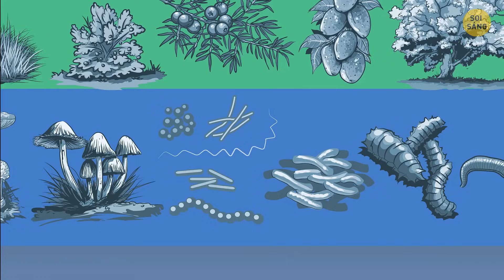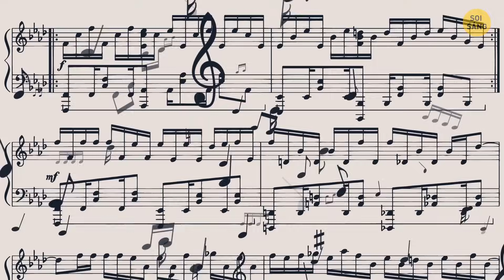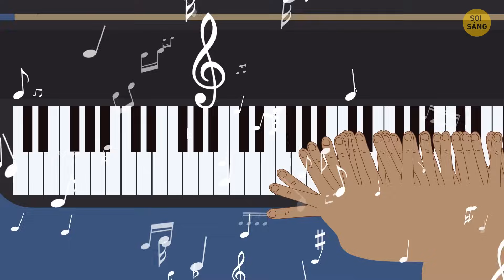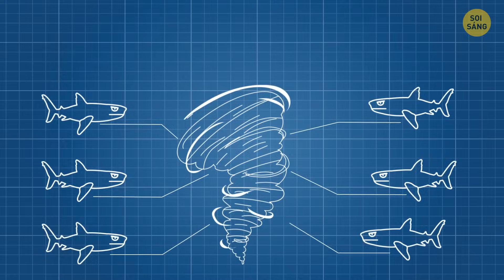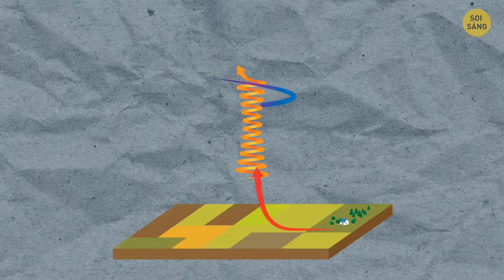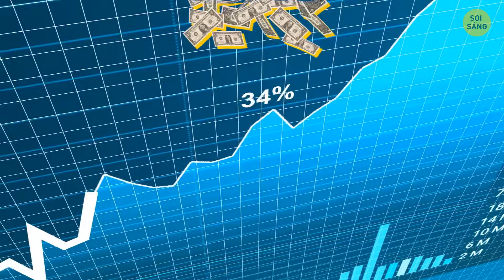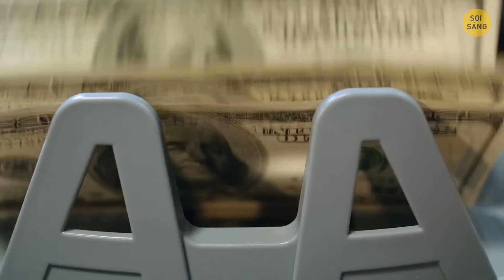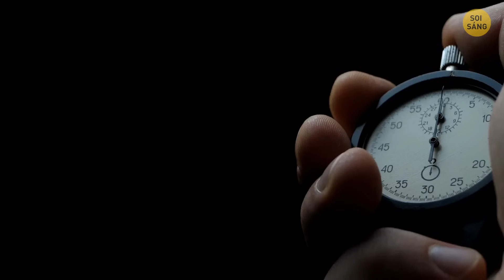Những kịch bản 'Chuyện gì xảy ra' đáng kinh ngạc mà bạn chưa từng nghĩ tới!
Chúng tôi đang đi sâu vào một số tình huống 'Chuyện gì xảy ra' cực kỳ kỳ lạ sẽ khiến bạn phải kinh ngạc. Hãy tham gia cùng chúng tôi khi chúng tôi đi sâu vào những câu hỏi 'What If' kỳ lạ nhất mà bạn từng xem xét. Đừng bỏ lỡ những ý tưởng ấn tượng này - hãy xem ngay!